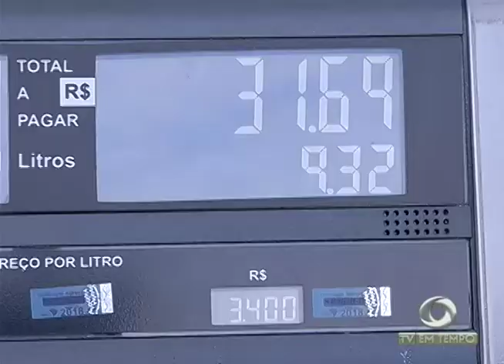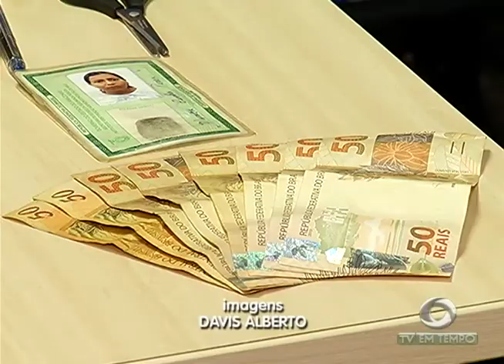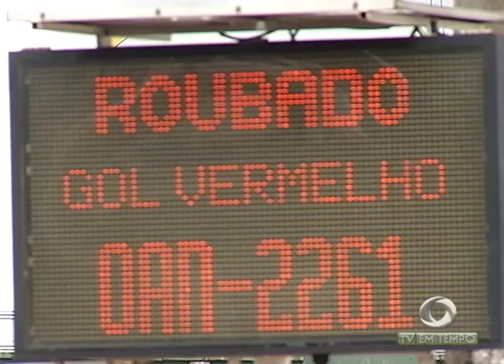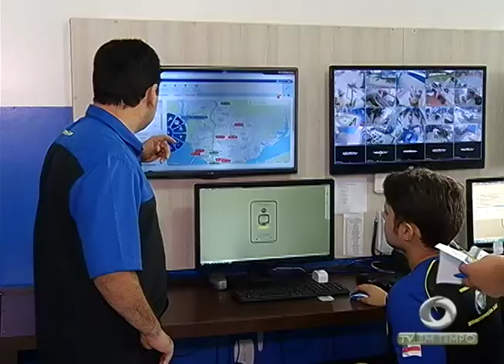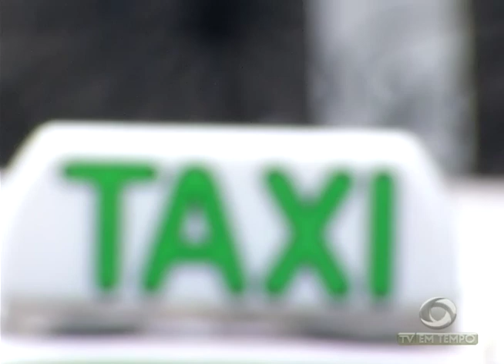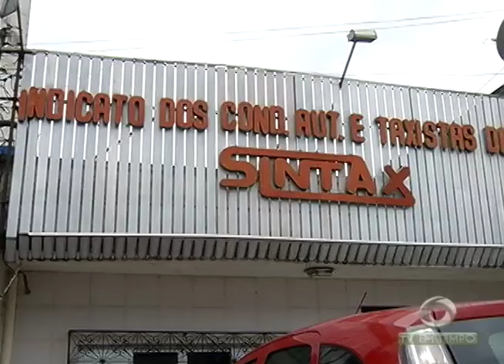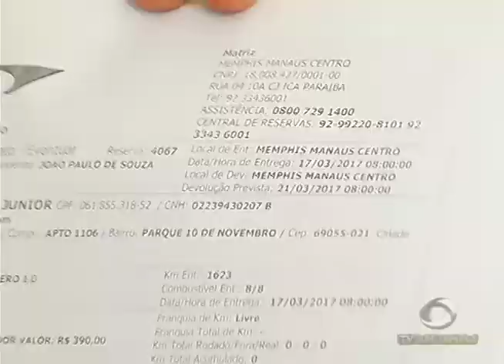BOLETIM EM TEMPO - NOITE (17.03.2017)